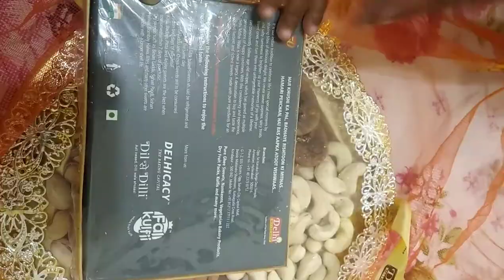sweets@penkekeerthi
Sweets
Sweet recipe
Sweet recipes in Telugu
Dry fruits
Dry fruits in telugu